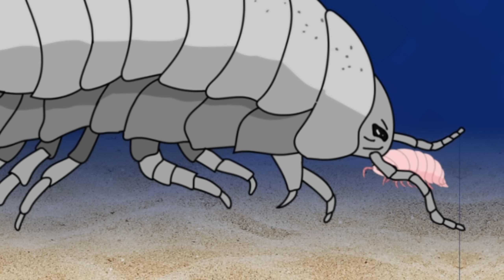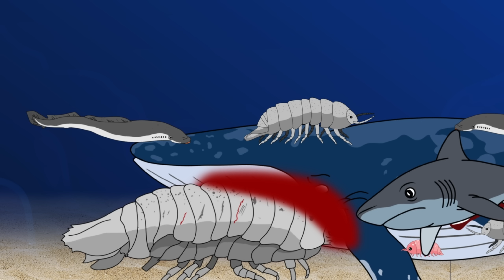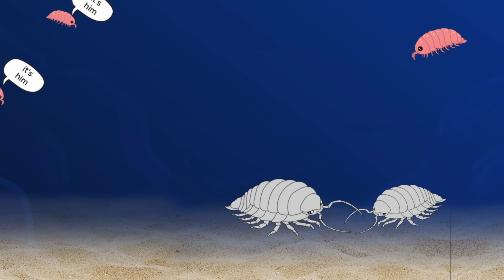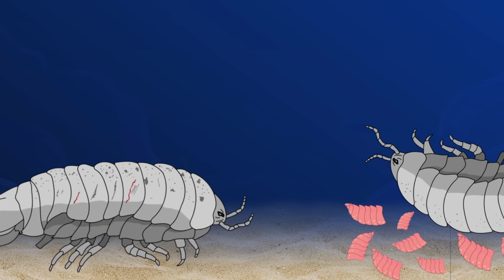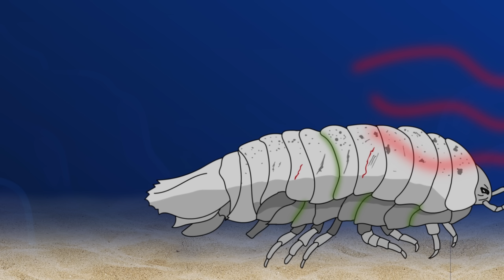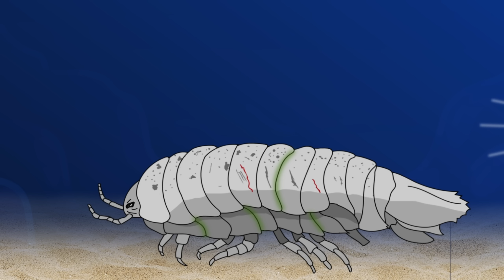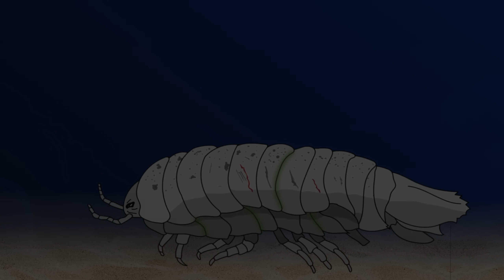Why It Sucks To Be Born As a Giant Isopod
Just Wait for the End - The Insanity of what it’s like to be born as a giant isopod and the challenges they face in the deep sea.